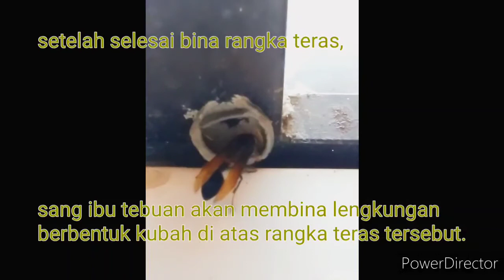proses bina sarang tebuan tanah @ the wasps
setiap makhluk tuhan ciptakan ada kemahiran tersendiri untuk membina rumah atau sarang dengan kelebihan yang ada.

Kali ini channel tok gogek merakam bagaimana seekor tebuan tanah atau angkut-angkut membuat sarangnya until bertelur.

tonton sehingga tamat dan sokong channel ini jika anda sukakannya.